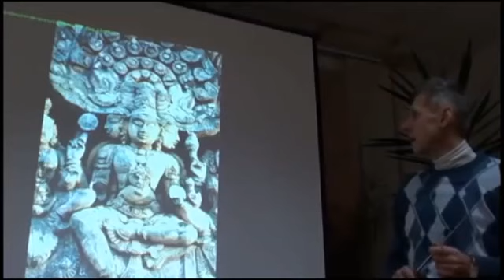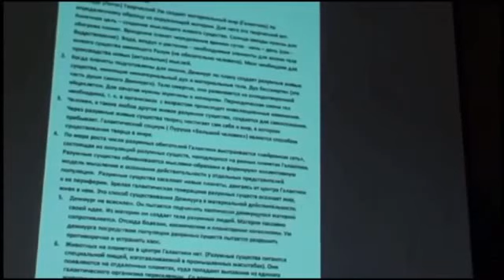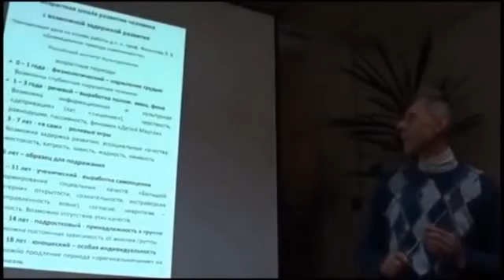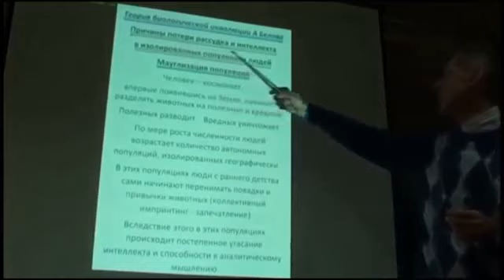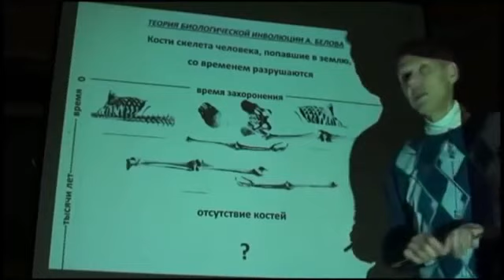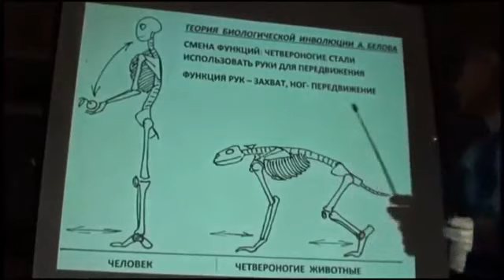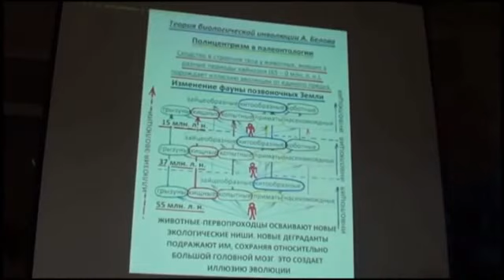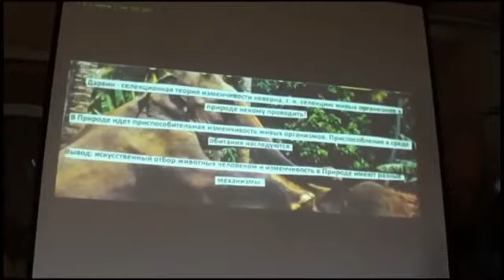Александр Белов. Этапы программирования сознания. Импринтинг. Потеря речи, культуры и деградация АЗА